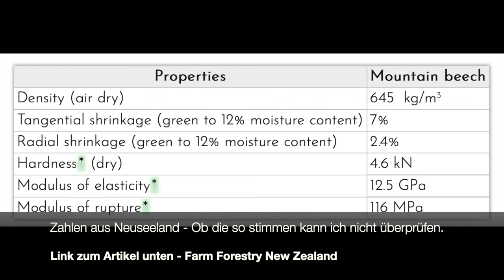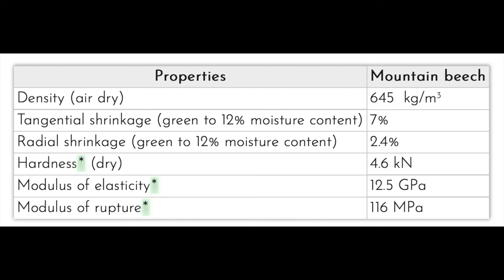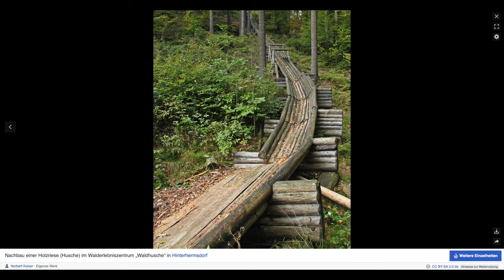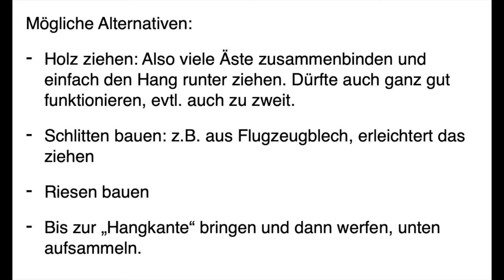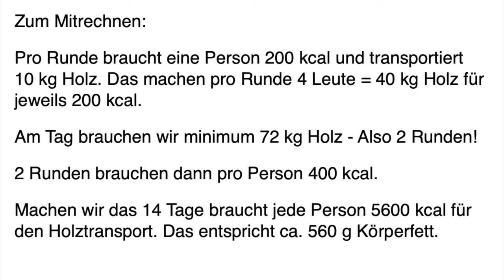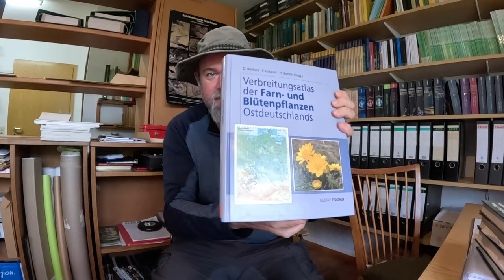Feuerholz - Bedarf & Aufwand Kalkulation. (Übertrieben Ausführlich)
So, viel zu langer Beitrag zur leidigen Frage nach dem besten Lagerplatz in der aktuellen Staffel von 7 vs. Wild. Für Interessierte! :-)
Und wer besser als ich die Energie berechnen kann, die ein Feuer abstrahlen muss um X Wärme in Entfernung X bereitzustellen, der ist herzlich dazu eingeladen dies zu tun. :-D